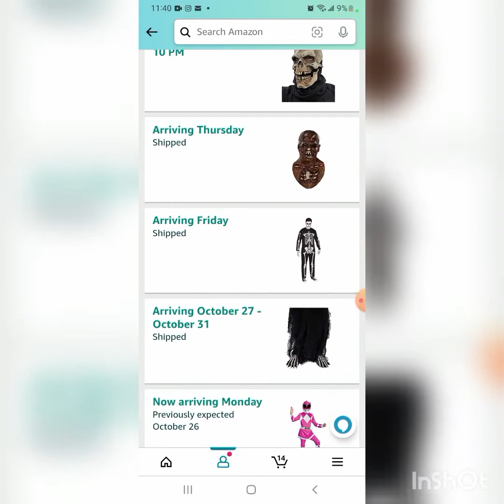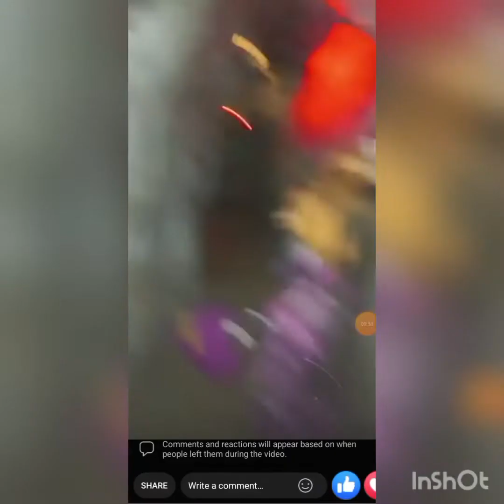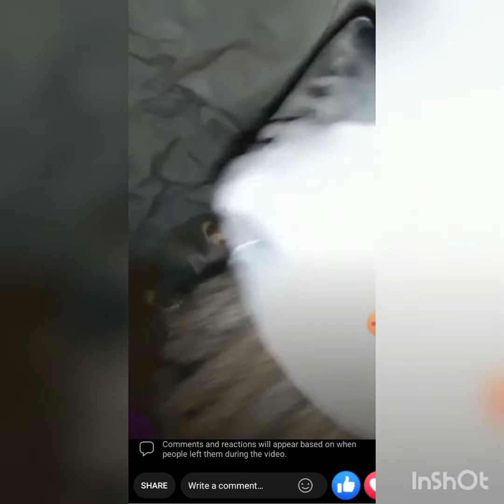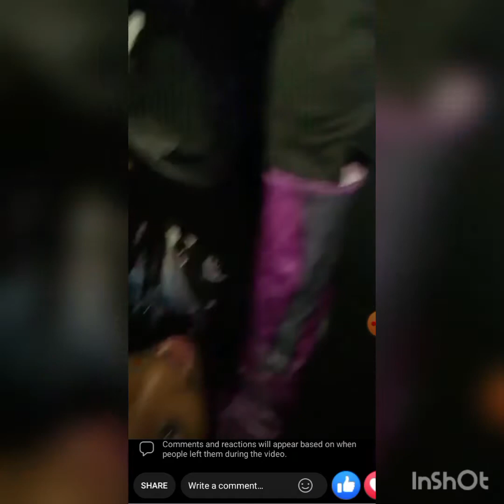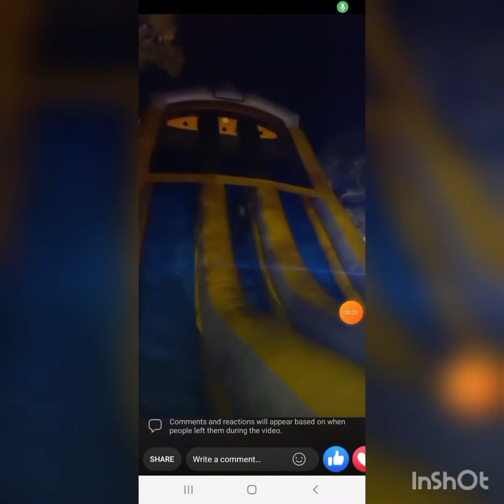Halloween 2022 by TOPFLIGHT BIG CED PRICE